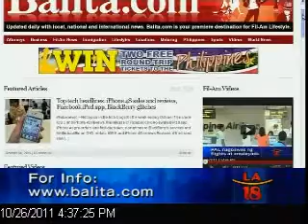Sounds of Cannons in China, Victory for Hong Kong OFWs & Hillary Clinton to visit the Philippines